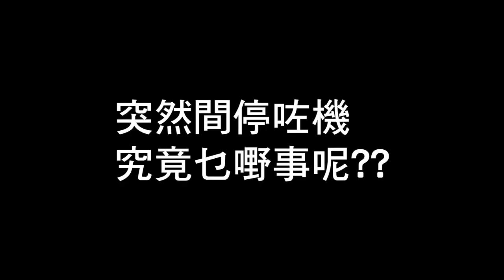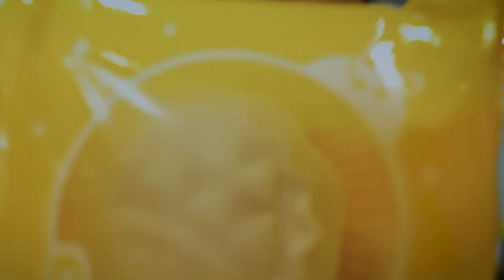拍Vlog最強？YouTuber / Vlogger之選 Sony ZV-1 實測 | 榴槤BB貓山王月餅開箱